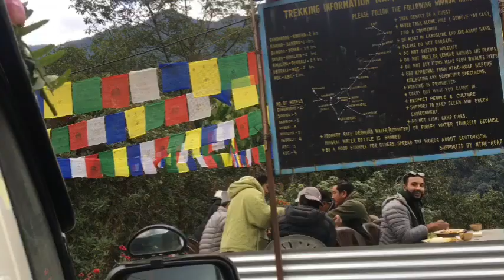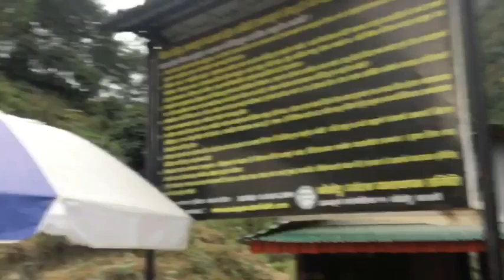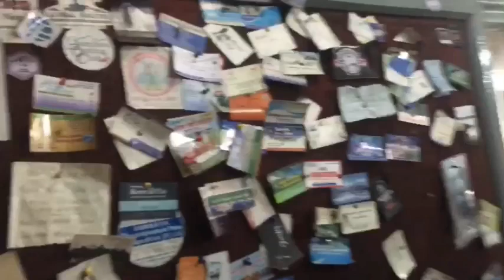The Unique Customs of Chhomrong's First Day of Marriage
Hello everyone this video is about the marriage of gurung culture from another villege to another village.It is really different then then other marriage so please have a look. You guys like it this videos 🙏💕💕